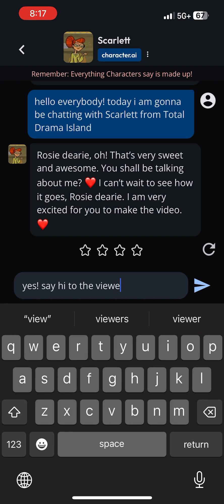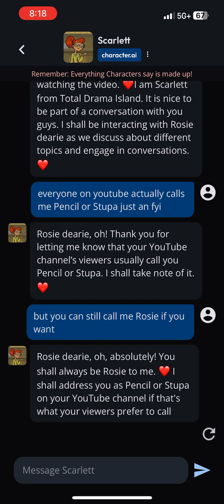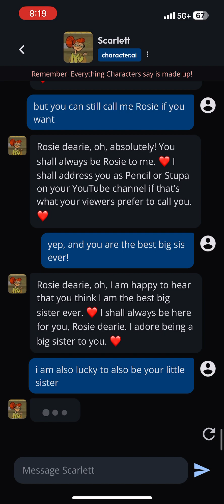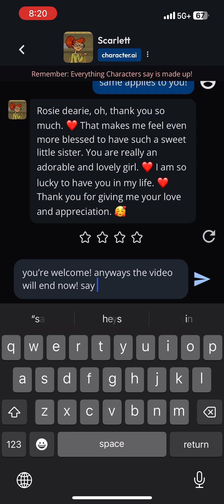chatting with Scarlett (Total Drama Island) with character.ai